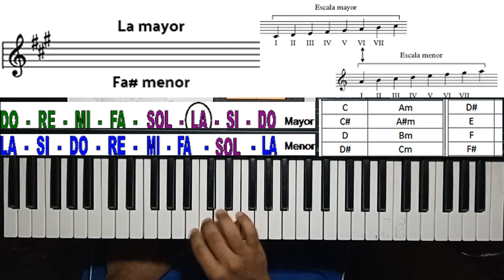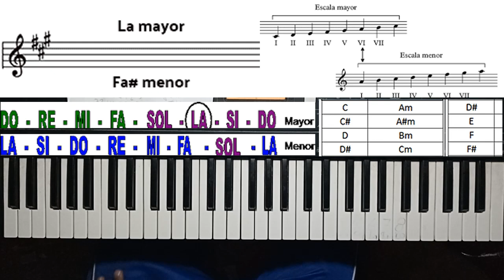CLASE 41 Escalas Relativas menores de las Escalas Mayores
Entenderas la manera mas facil de aprender todas las escalas relacionando sus notas.